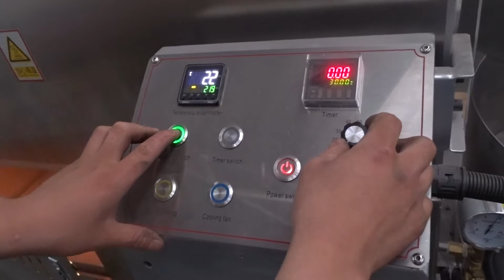gas grain roaster fire furnace manufacturer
China roaster machine manufacturer